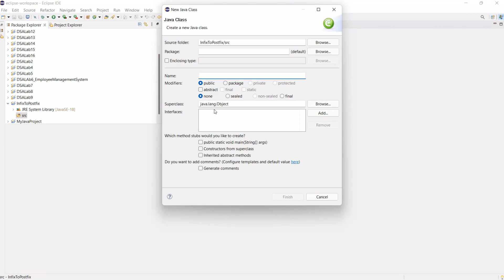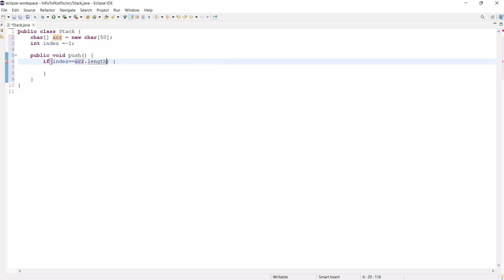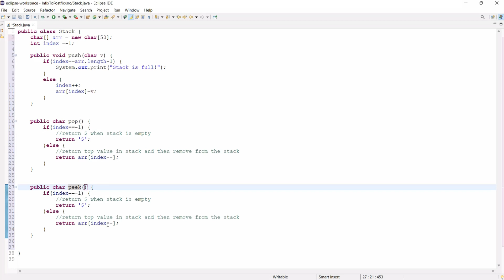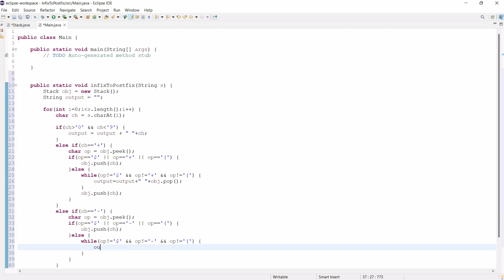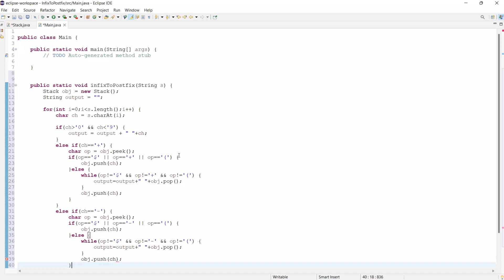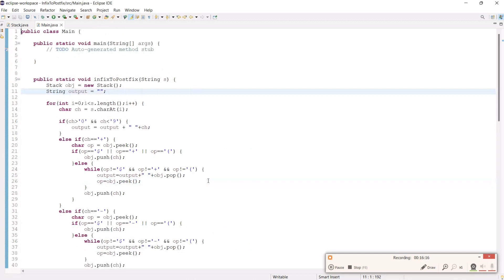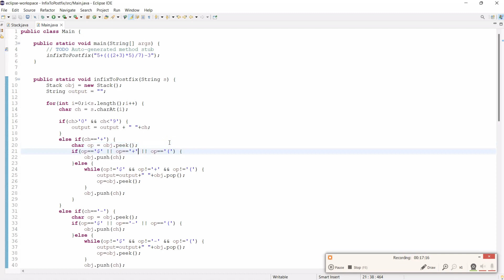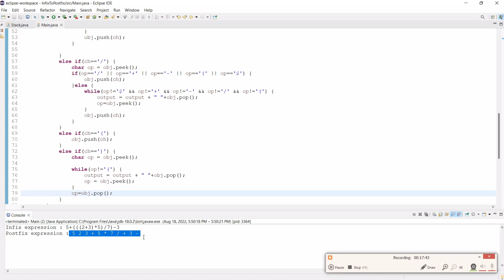Infix to Postfix conversion using Stack | Implementation in Java | Data Structures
In this video we will implement the stack with the help of array. And at the same time we will also see infix to postfix conversion with the help of Stack.